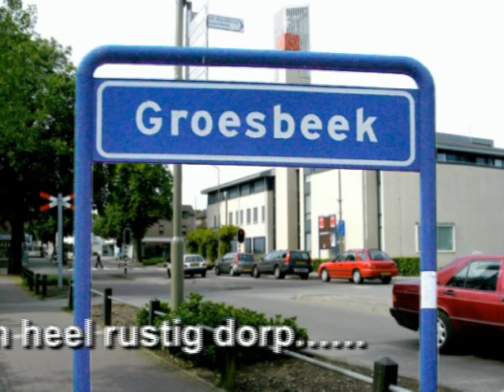Groesbeek mei 2009.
De Draisine op de oude spoorlijn Nijmegen  Kleve. En Hemelvaartsdag 21 mei 2009 het smartlappenfestival.